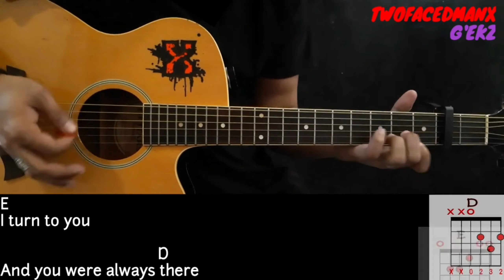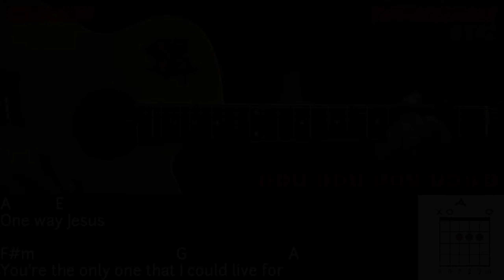One Way - Hillsong (With Vocals) (Guitar Cover With Lyrics & Chords)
One Way - Hillsong Guitar Cover